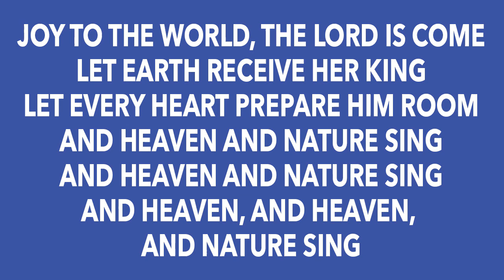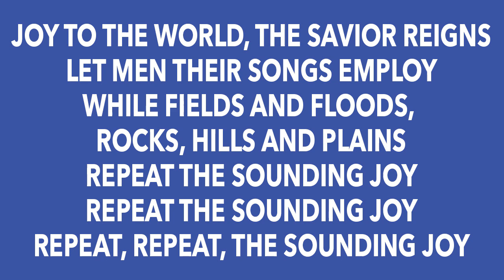2018 Joy to the World